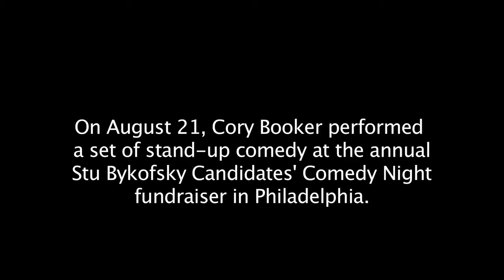Cory Booker Gets Laughs at Philly Comedy Night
Newark mayor and U.S. Senate candidate Cory Booker cracked jokes for charity along with other political performers at the annual Stu Bykofsky Candidates' Comedy Night in Philadelphia.